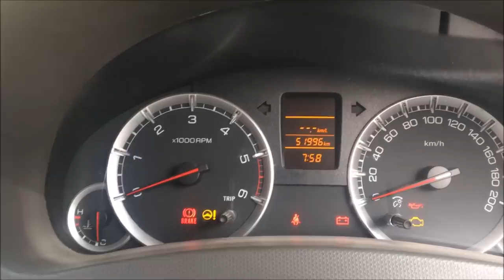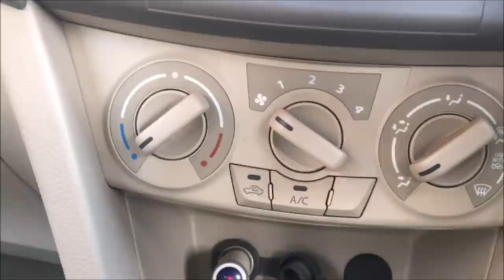MARUTI SUZUKI ERTIGA VDi | REAL TIME REVIEW |2012-2015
Maruti Suzuki Ertiga VDi price, photos, mileage, ratings and technical specifications. ... car in 5 different models vdi, zdi, zdi+, vx, i vxi+.